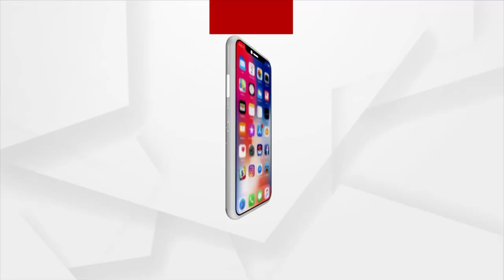ସେ ଯଦି ସଲମାନ ମୁଁ ବି ଓଡ଼ିଆ ଯବାନ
ବିମାନ ବନ୍ଦରରେ ଚେକିଂ ପାଇଁ ଦବଙ୍ଗ ଖାନଙ୍କୁ ଅଟକାଇ ଓଡ଼ିଆ CISF ଯବାନ ସୋମନାଥ ମହାନ୍ତି ଚର୍ଚ୍ଚାରେ । ଏହି ନୟାଗଡ ପୁଅଙ୍କ ଆଗରେ ଚାଳିଲାନି ସଲମାନଙ୍କ ଦବଙ୍ଗଗିରି ।